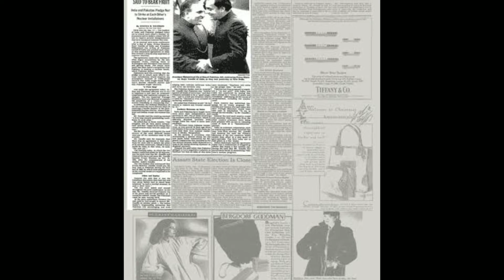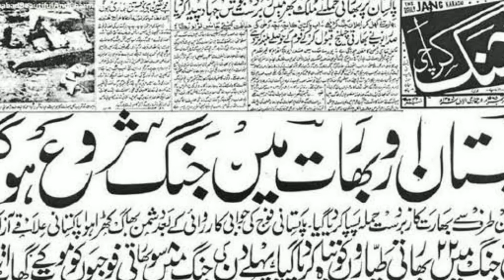Internal story of siachin with real facts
In thia video we discuss siachen conflict,sometime refer as siachin war
Who is responsible  for this war and what are the causes that force pakistan to take control on siachin glachier.and what happend when pakistan military take control completely.how victory turned into lost of kargil